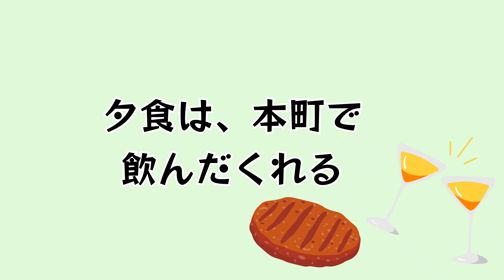[18年ぶりの一時帰国 #5]大阪城とオタクの買い物 Jalan jalan di Osaka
2024年5月15日　帰国2日目
大阪城見学と梅田でアニメグッズ&ゲーム物色からの夜飲み〜。

大阪、楽しすぎ‼

 むつみの毎日が日曜日